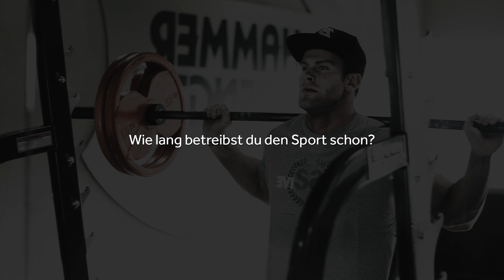Thilo Klein - Q&A Teil 2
►Hier mein zweiter Teil des Q&A. Die Fragen stehen im Video.

►MASSIVE